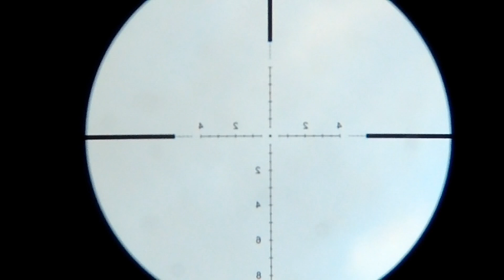Caçada na poça das jurotinas as bixá tão veaca só tiro de longe